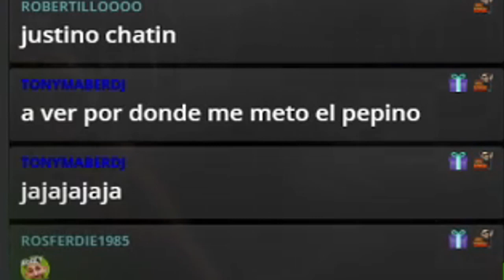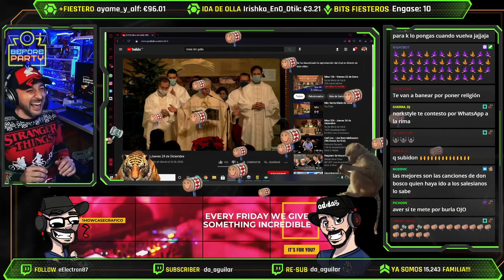NUEVAS NORMAS TWITCH 2021... así lo estuvimos contando el otro día en el canal.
Pues entre risas y buen ambiente, nos pusimos a contar las nuevas normas de twitch tras su comunicado en nuestro canal. Ahora toca esperar a ver como de estrictas son esas normas.